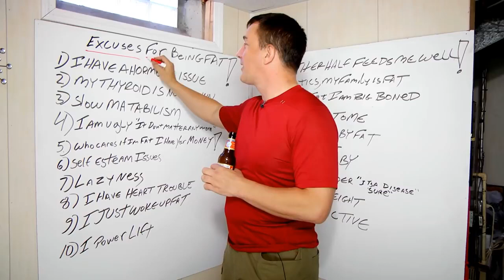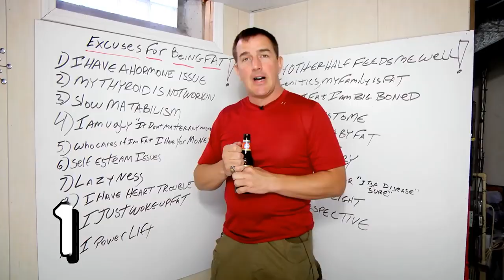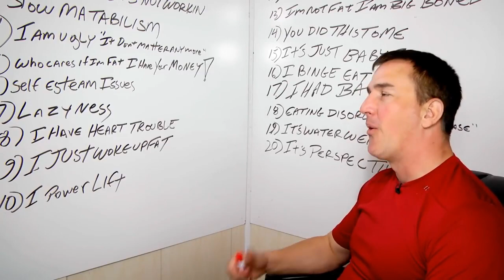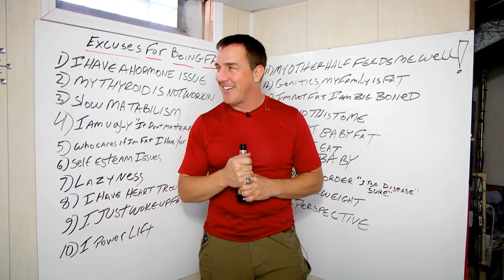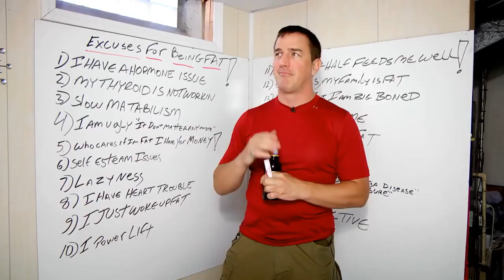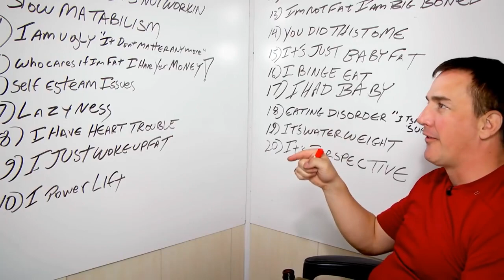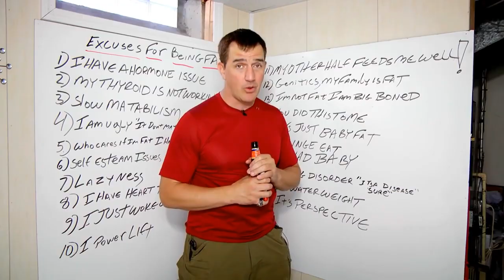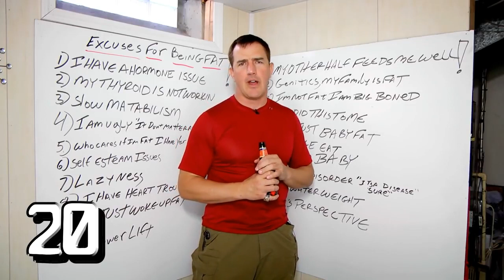Excuses For Being Fat | Popp Culture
People lumbering around Walmart with gigantic bellies all have their excuses. Here are the top 20 that Popp has heard through the years.

Download "The Jericho Files, Book 1: Killer of Killers" by Popp

Redonkulas.com Productions
29488 Woodward Avenue, Unit 407